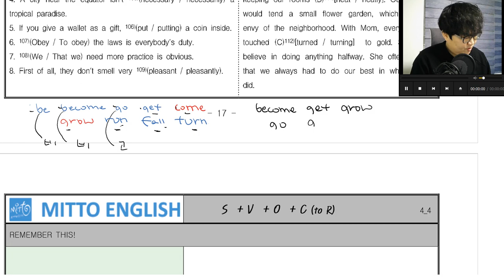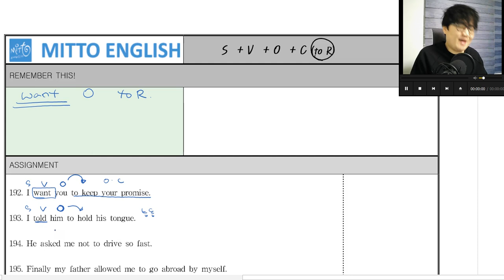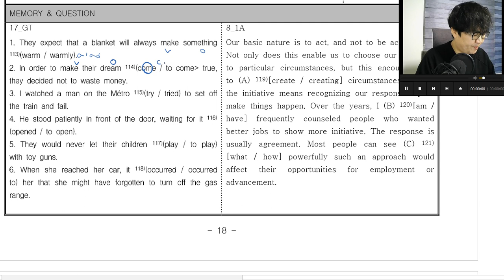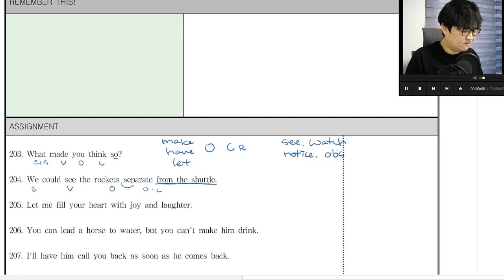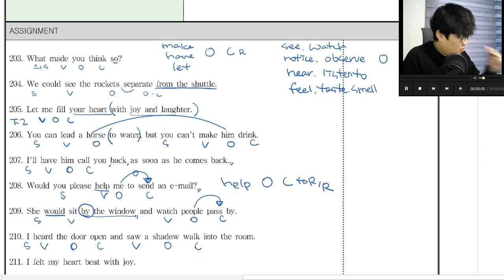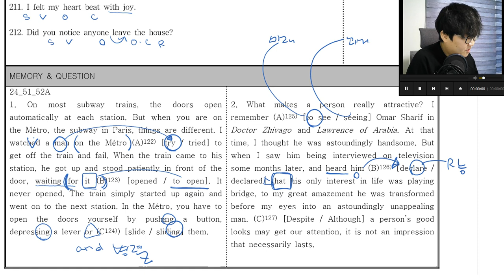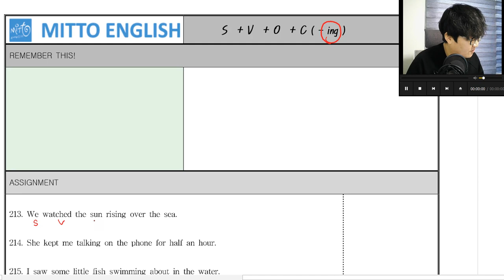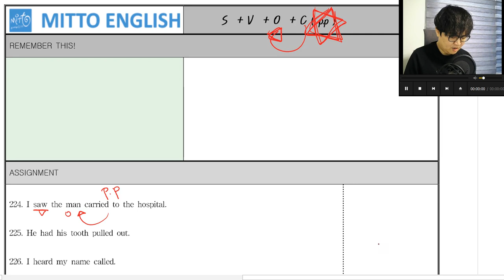구문특강 1001문 10p